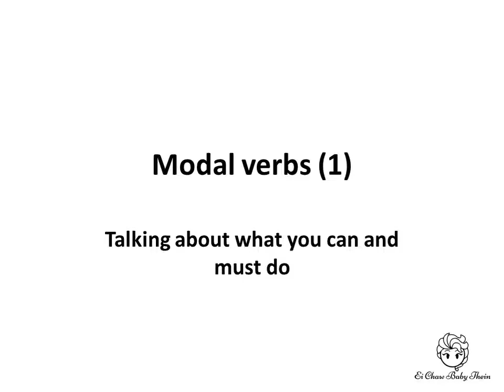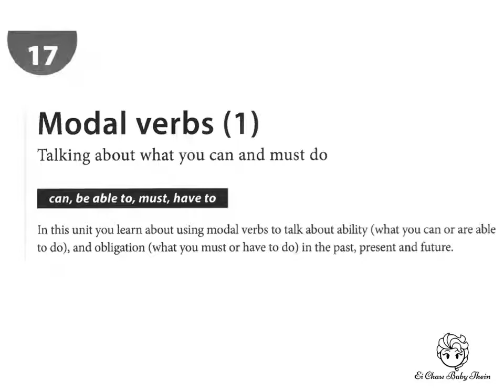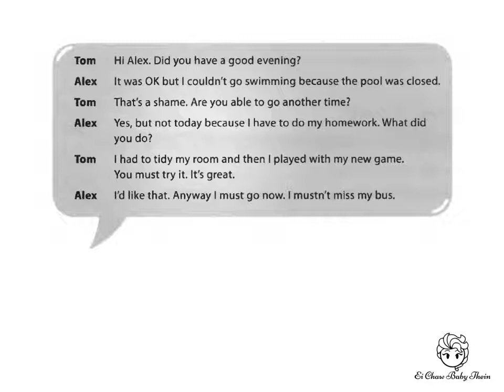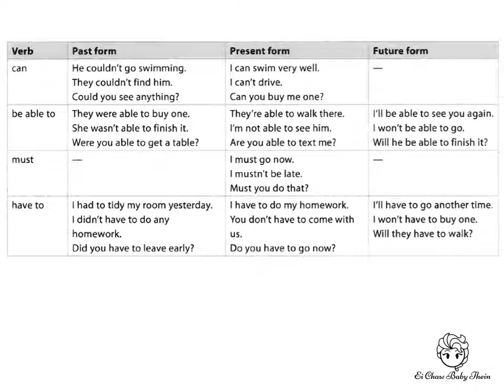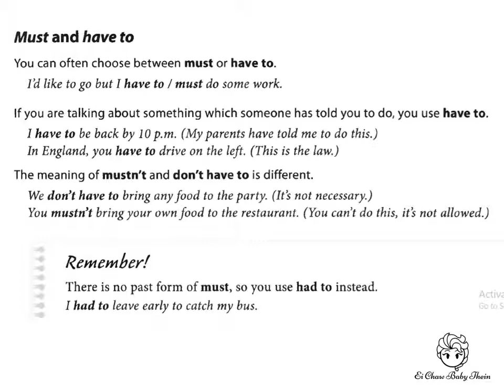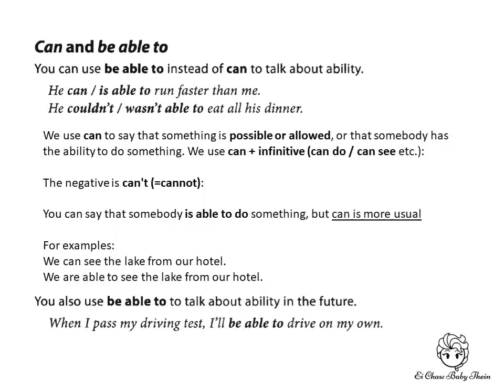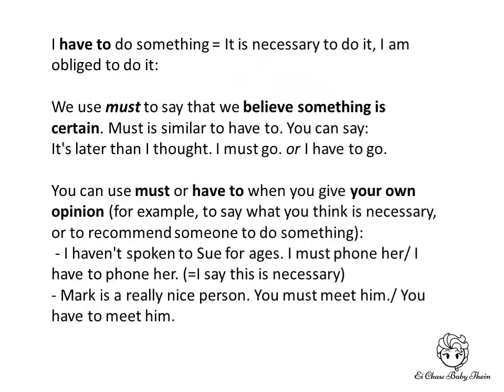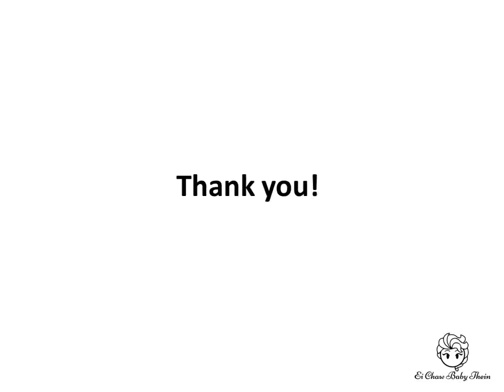Unit 17 Modal verbs 1